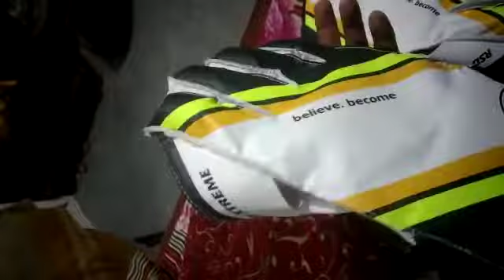Sg keeping gloves for cricket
cricket gloves online, sg keeping gloves